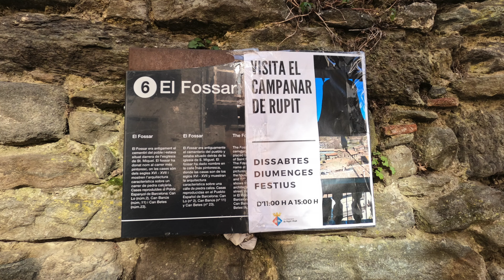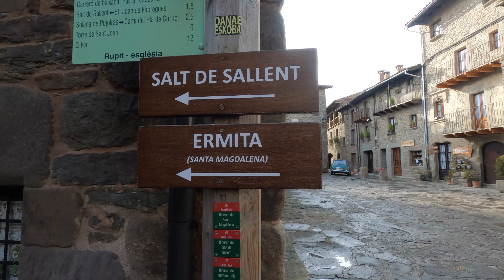El pueblo medieval más visitado de Cataluña. Rupit i Pruit.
Visita a uno de los pueblos medievales más guapos y más visitados de Cataluña con una guapisima ruta de senderismo para ver una preciosa cascada.